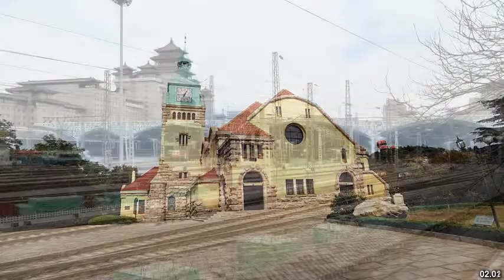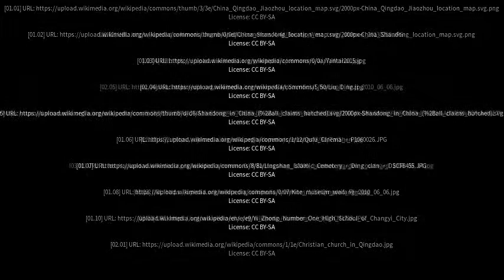Best places to visit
Best places to visit - Dingtao (China) Best places to visit - Slideshows from all over the world - City trips, nature pictures, etc.